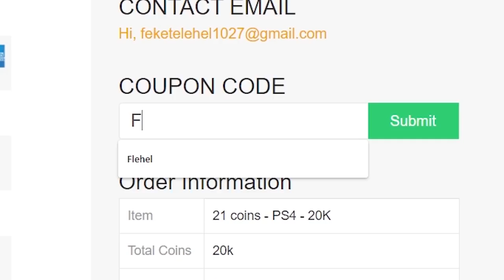FIFA 22 KÍVÁNSÁGLISTA!!! 😱😱😱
⚽ Olcsó, megbizható FIFA 21 Zseton:
Kuponkód: Flehel - 5% kedvezmény!

🎵 ZENÉK: